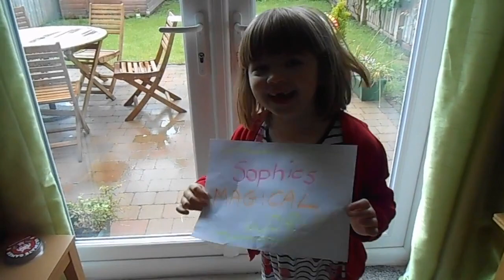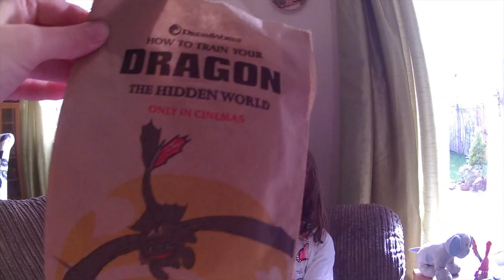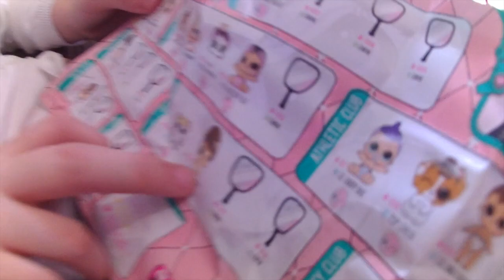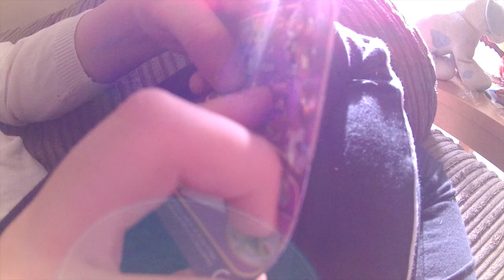GUESS THE TOY CHALLENGE! LOL SURPRISE LILS DOLLS TOY REVIEW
Guess the Toy challenge - will Sophie guess them right?  Will she get a LOL Surprise Lil sister or pet?

For LOL Surprise Lils visit Amazon